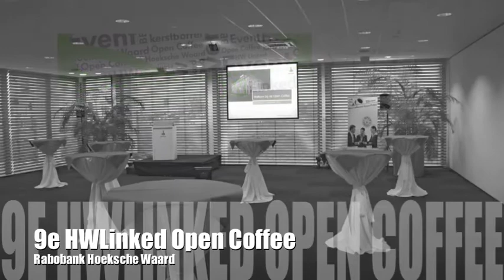HWlinked-Rabobank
9e open coffee hwlinked hoeksche waard